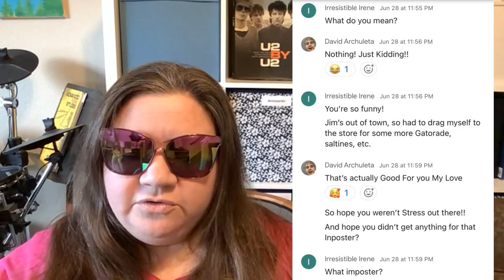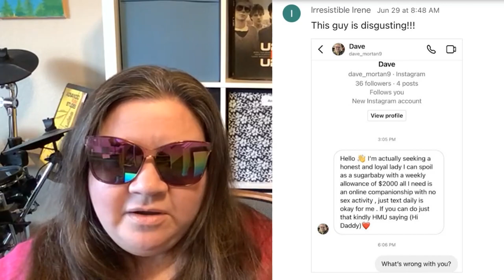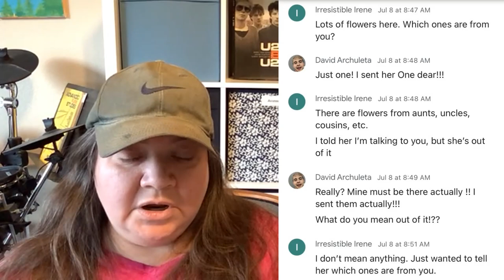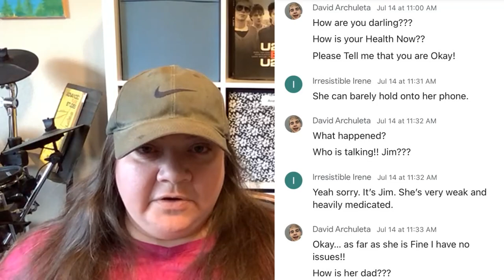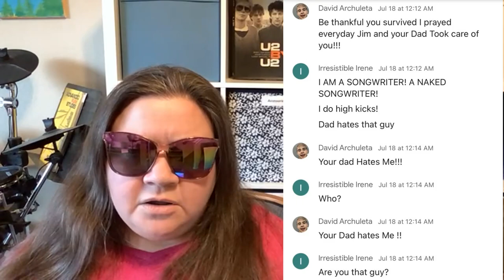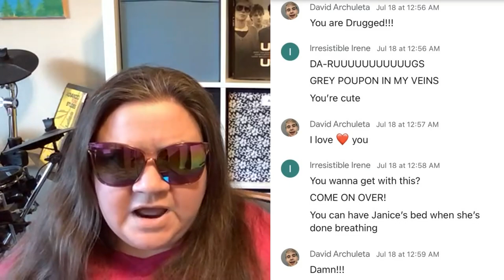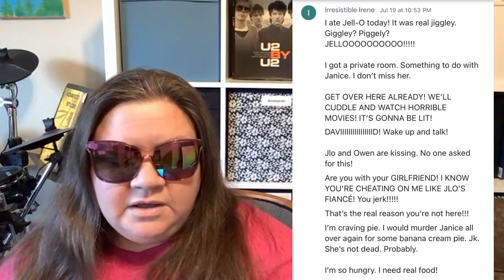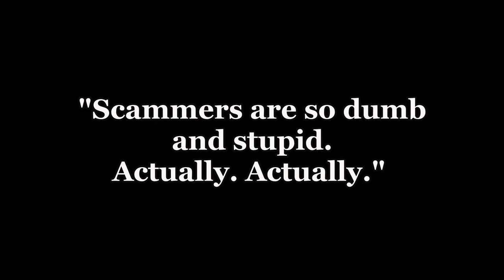David Archuleta Imposter Has a Meltdown: Part Five || Girlfriend in a Coma, Actually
The final episode of my saga where a scammer impersonates David Archuleta and claims to be in love with my alter ego Irene! She goes into a coma and has a liver transplant. Poor fake David is beside himself when Irene is so drugged, she can't remember who he is. He also gets very nervous when her dad intervenes.